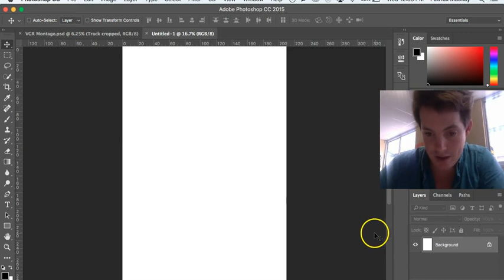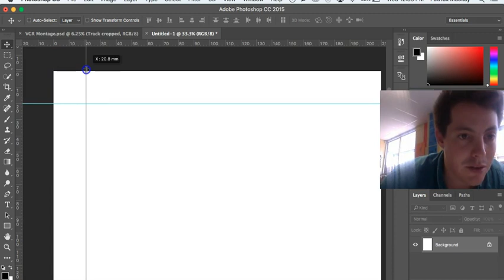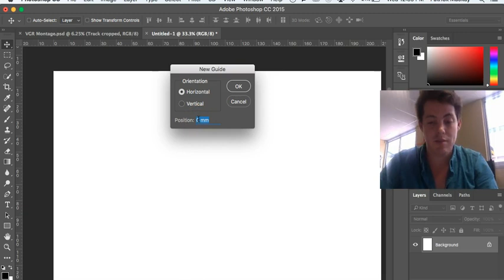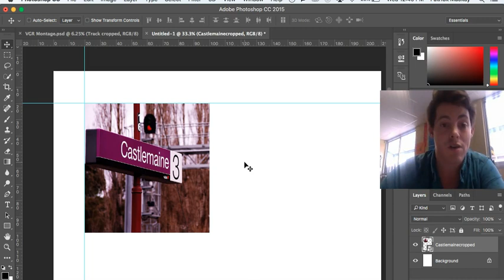Photoshop - Rulers and Guides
This tutorial takes you through how to use rulers and guides to help structure your work in photoshop.